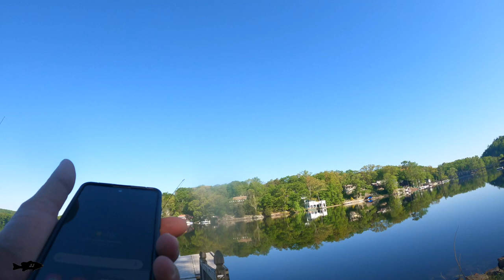Targeting Northern Pike Part 3 (**Epic Fishing **. Underwater views ** Catch of a Lifetime**)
Hey guys!   My mission continues this week trying to catch my first Northern Pike in about 7 years.  I went back to a new Lake that I went to last week that the state stocks with Pike.  The water temps really warmed up this week as it was near 90 degrees the past three days.   The summer temps really turned the fish bite on  - I caught nearly every species at the lake and I found the Pike - a couple of them actually - including a Giant that bit the Mepps spinner only a few feet from the bank - my Personal Best!

It was a wild and crazy, fun and exciting, and epic couple days of late spring Fishing  - and a week that I will never forget!  Hope you enjoy this video!!